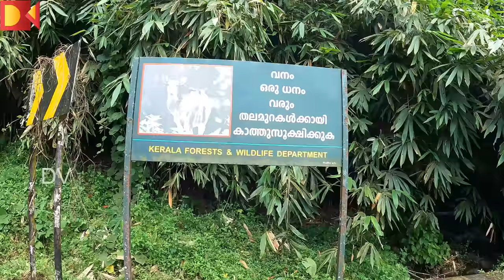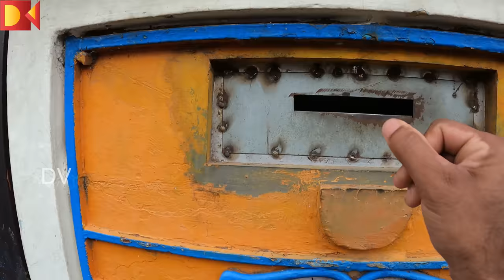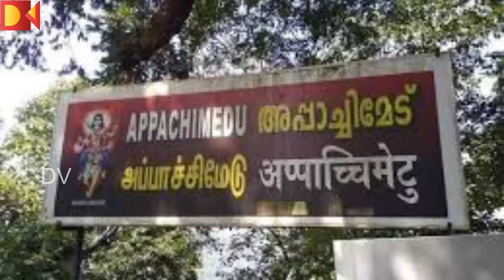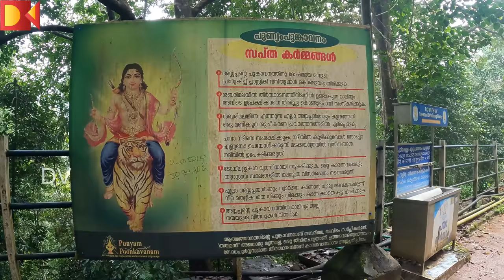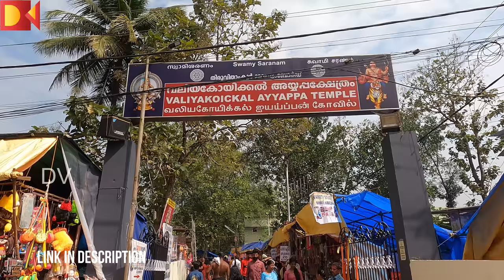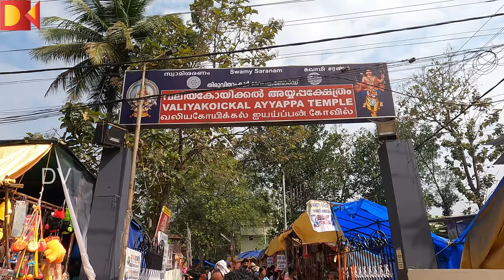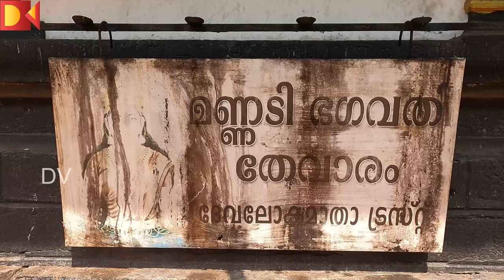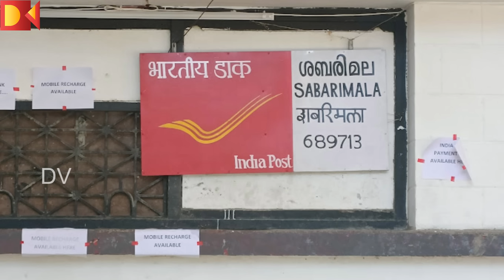ശബരിമല ശ്രീധർമ്മശാസ്താവ് | MYSTERIES ABOUT SABARIMALA|சபரிமலை அய்யப்பஸ்வாமி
The shrine of Sabarimala is an ancient temple. It is believed that the prince of Pandalam dynasty, an avatar of Shasta, meditated at Sabarimala temple and became one with the divine. The place where the prince meditated is the Manimandapam. There are many Shasta temples in South India and across the globe.
Sabarimala is situated 72 km from Pathanamthitta town, 191 km from Thiruvananthapuram and 210 km from Kochi. It is the ‘Sacred Abode of Lord Ayyappa’ and one of the most important Hindu pilgrim centre in the country.The traditional route to Sabarimala is from Erumeli (40 km.). Other routes are from Vandiperiyar, Uppupara and Chalakkayam via Plappally. These routes are famous for these scenic splendour and mythological value. Sabarimala – The holy shrine is located amidst dense forests in the rugged terrains of Western Ghats. Inhabited by various wildlife species. Millions of pilgrims from all over the Country assemble here during the most arduous festivals called as ‘Vishu Vilakku’ in April, ‘Mandalapooja’, in the months of Vrichikam Dhanu (Nov. – Dec) and ‘Makaravilakku’ in mid January, coinciding with Sankramam.

Equipments used:
Camera used gopro hero 9 black
Gopro 3way grip 2.0
Mic used
Samsung galaxy a70

if you wish to feature your temple and other historical places in our channe you can inform the details
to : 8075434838